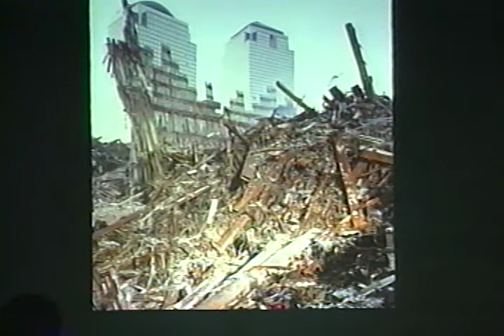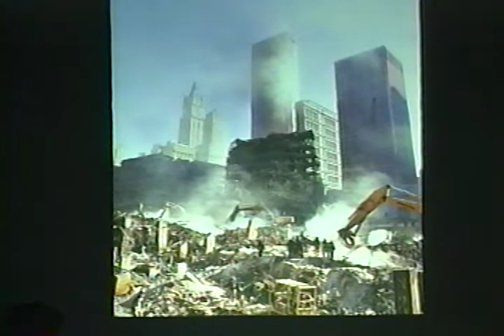Joel Meyerowitz lecture, Inside the "Forbidden City": eight months photographing ground zero, 2001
Joel Meyerowitz lecture at Ball State University, 2001

Joel Meyerowitz discusses his photographic record of the aftermath of 9/11.; Lecture presented at Ball State University in Muncie, Indiana.

The Ball State University Provost's Lecture Series collection provides access to video recordings and published text of lectures given as part of Ball State University's Provost's Lecture Series.
The series, which began in 1985, brought scholars and public figures of national and global significance to Ball State University to deliver lectures for the benefit of both students and faculty. Introduced by James V. Koch, then Provost and Vice President for Academic Affairs, the series was coordinated by John Koumoulides, Professor of History.

To access this content in the Ball State University Digital Media Repository

To access the collection of Provost Lecture Series videos and publications in the Ball State University Digital Media Repository